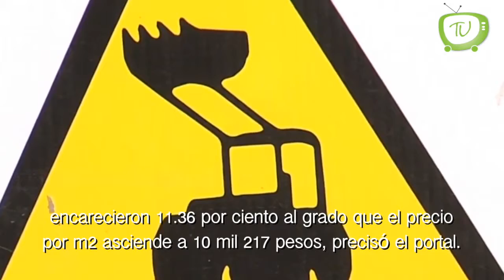Jueves 13 Junio 2019 " AMLO recordó que para el país el derecho de asilo es “sagrado”